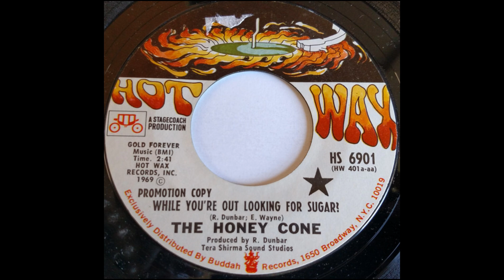1969-Honey Cone-While You're Out Looking For Sugar?(Stereo)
LA female soul trio's first charted single, making #62 on Billboard's Hot 100. Peak Billboard Soul position: #26.